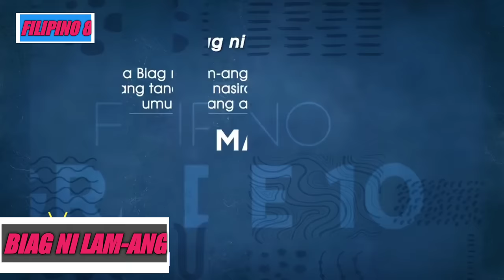EPIKO | BIAG NI LAM-ANG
Biag ni Lam-ang ( lit. 'The Life of Lam-ang') is an epic story of the Ilocano people from the Ilocos region of the Philippines. Biagnilamang Epic is a genre of narrative defined by heroic or legendary adventures presented in a long format. Originating in the form of epic poetry, the genre also now applies to epic theatre, epic films, music, novels, stage play, television series, and video games. epiko credit DEPEDTV